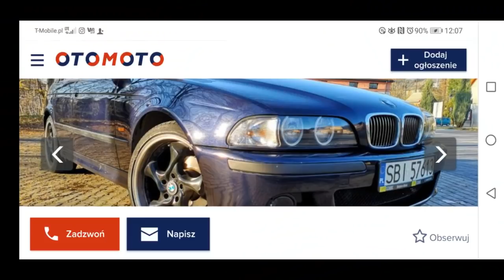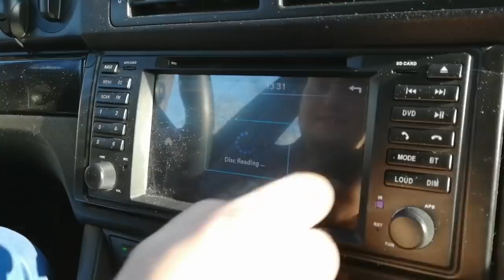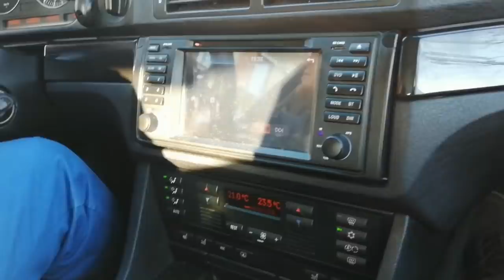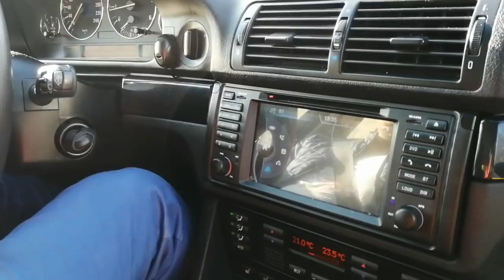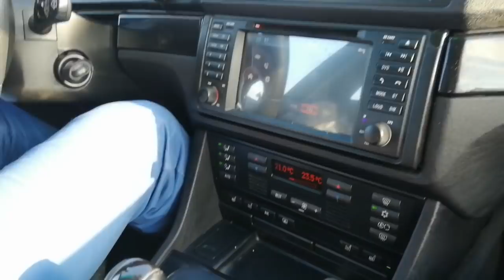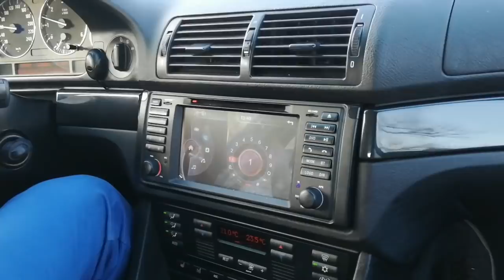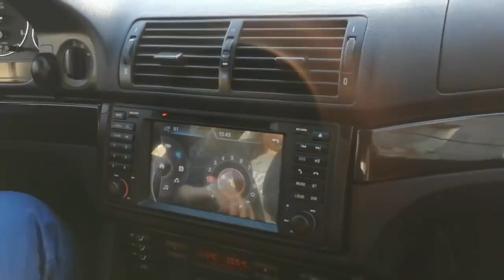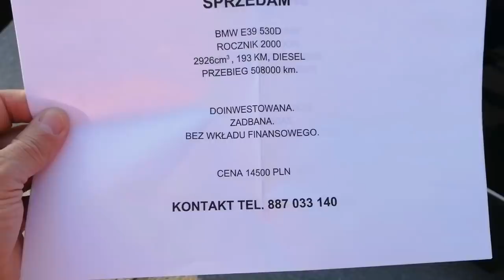508 tys km Przebiegu..Testujemy BMW 530 d z Ogłoszenia..20 tys zł Włożone w Auto.Sa Faktury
Dziękuję że zobaczyłeś mój filmik..Cieszę sie że ma takie spore grono Wielbicieli..;) Jesli widzisz mnie na ulicy to przybij piatke i zamień dwa słowa a nie zerkaj zza muru czy pólki sklepowej w Lidlu,bo tak czesto sie zdarza..Jestem żywym facetem i mam usposobienie radosne w stosunku do życia..